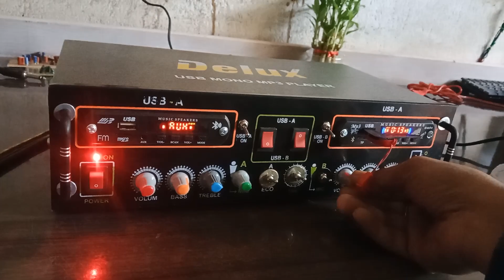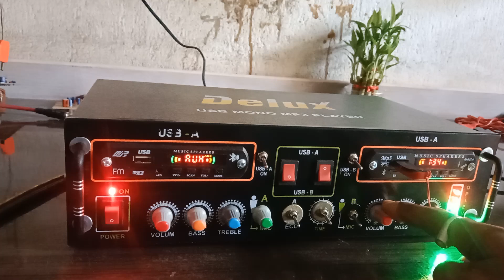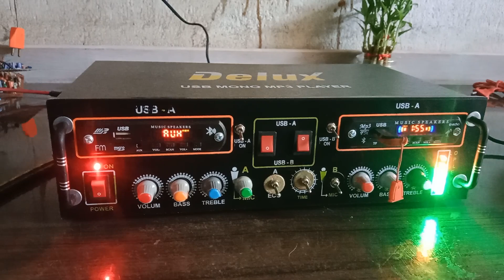7501118543 15/18 inch mid bass pesser bord contact Tapas da Santipur nadia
JBL DACK SENTRE